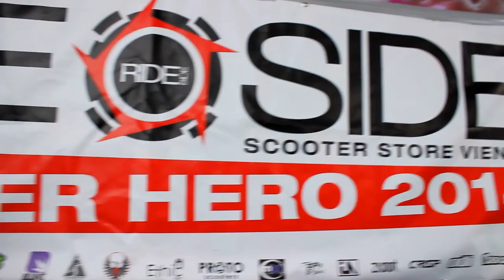SCOOTER CONTEST VIENNA 2014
Rideside Scooter Hero Contest Vienna 2014!

Film by David (Dave) Bergmayer